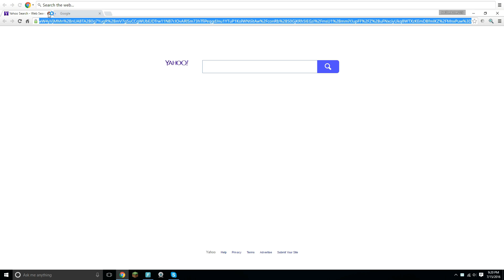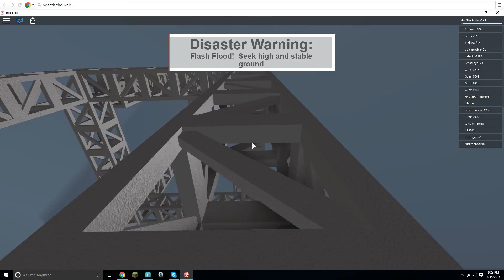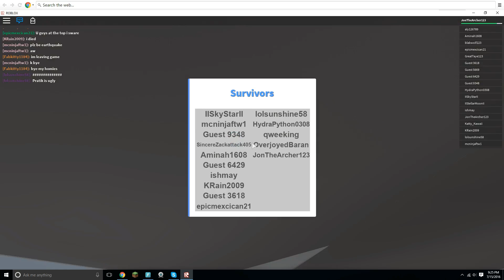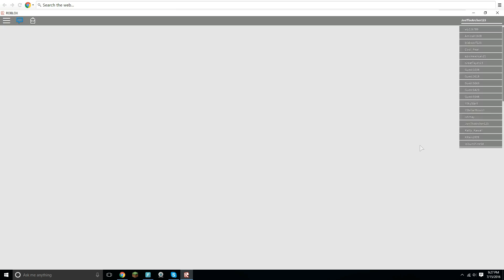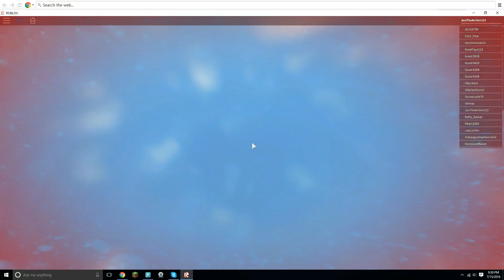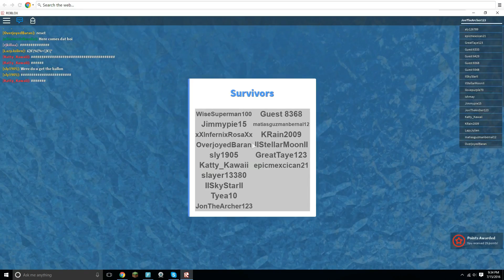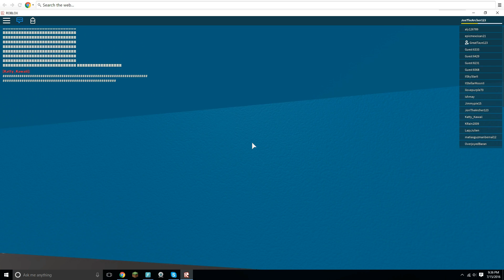Roblox: That WAS A WIN, DON'T LIE TO ME GAME!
Auburn Hills, MI
48321